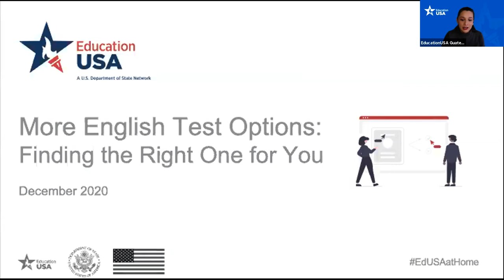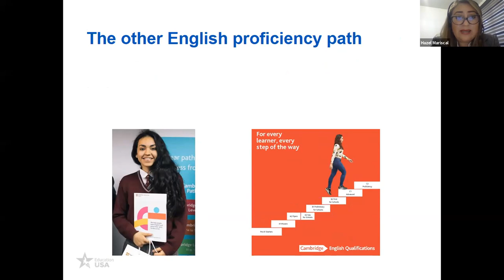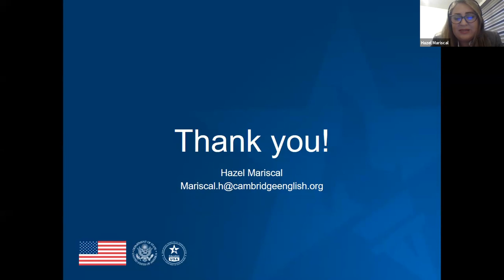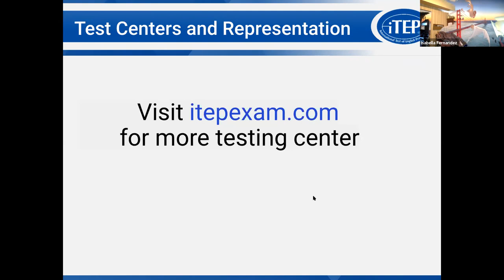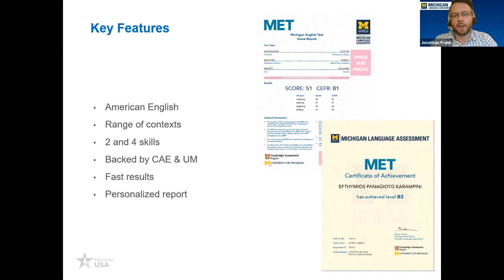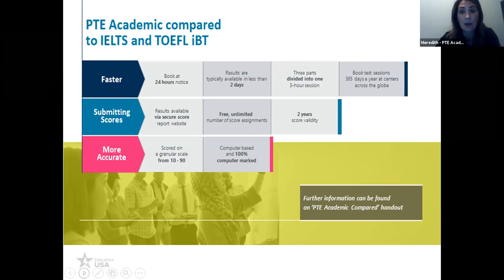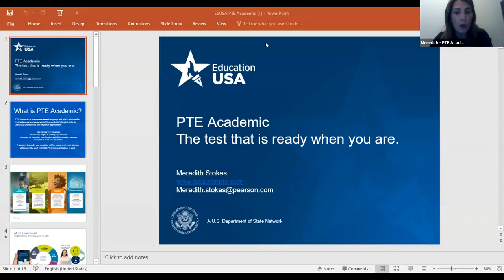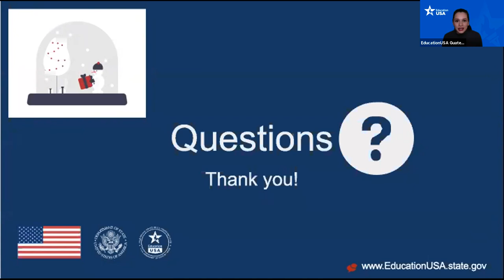More English Test Options: Finding the Right One for You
Learn more about ESL test options for your U.S. studies in this webinar with guests from Cambridge, iTEP, Michigan, and Pearson tests!